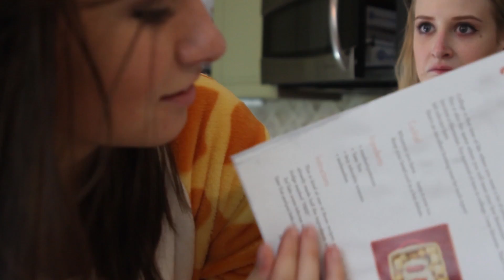MY SOBER KITCHEN?? | THE MY DRUNK CHALLENGE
So in honor of Hannah Hart's new cookbook/life guide - we decided to
buy it and film ourselves drinking soda while cooking a random recipie
So now I challenge you guys to do the same!
totally worth it because she is hilarious), open it to a random page
and cook away!

THUMBS UP

Check it out! Someone made a gifset of me (reblog it if u is coo')